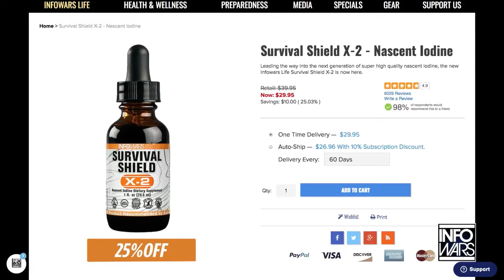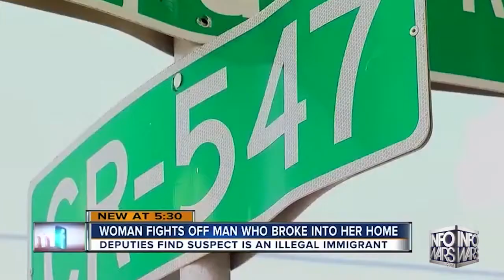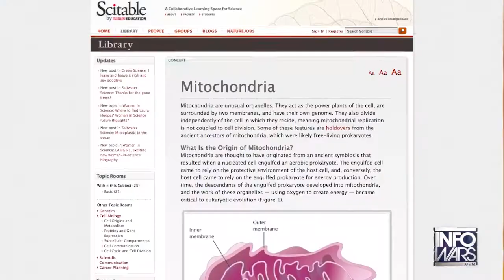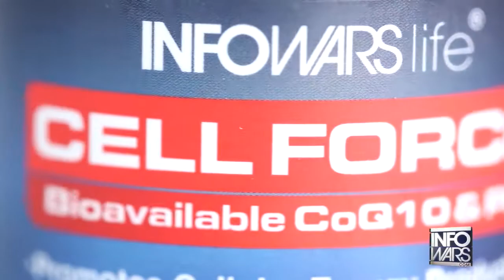California To Withhold Border Patrol Troops From Trump | Infowars News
California is refusing to cooperate with President Trump's strong border initiative, withholding troops from his command.

Funding the Infowar is more important than ever!

Support & get the latest books, documentaries, Infowars swag, survival & preparedness gear & nutritional products Alex Jones and his family trust, while supporting the growth of our expanding media operation.